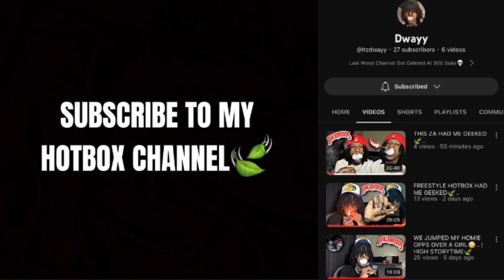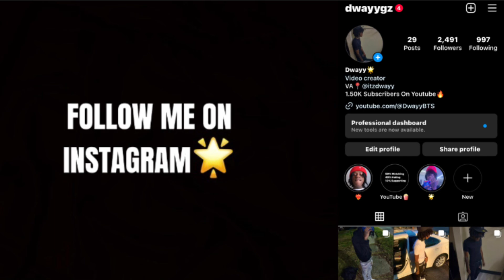SDOT GO ONE MIC FREESTYLE | Dwayy Reaction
DWAYY MUSIC!